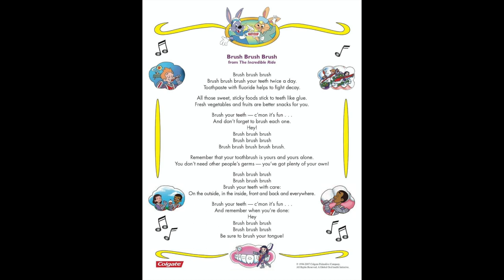Brush Brush Brush - from the Incredible Ride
Brush brush brush
Brush brush brush your teeth twice a day.
Toothpaste and flouride helps to fight decay.

All those sweet, sticky foods stick to teeth like glue.
Fresh vegetables and fruits are better snacks for you.

Brush your teeth – c'mon it's fun . . .
And don't forget to brush each one.
Hey!
Brush brush brush
Brush brush brush
Brush brush brush brush brush

Remember that your toothbrush is yours and yours alone.
You don't need other people's germs – you've got plenty of your own!

Brush brush brush
Brush brush brush
Brush your teeth with care:
On the outside, in the inside, front and back and everywhere.

And remember when you're done:
Hey
Brush brush brush
Brush brush brush
Be sure to brush your tongue!